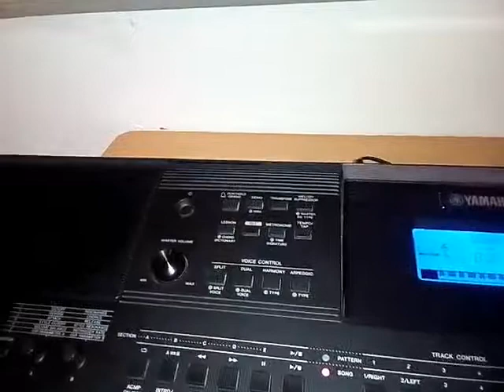Dolina našeg sna